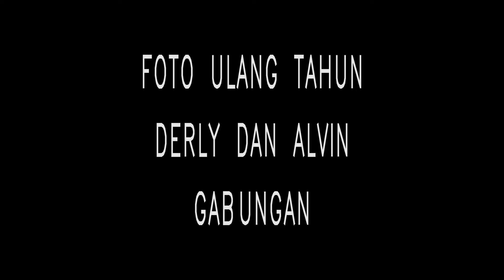FOTO - Ulang Tahun Derly 27 April 2019 dan Alvin 6 Mei 2019 Foto Gabungan